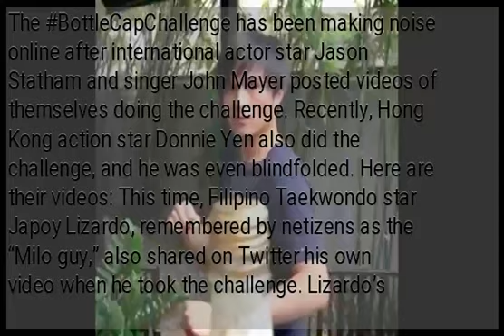WATCH: Taekwondo star Japoy Lizardo does the BottleCapChallenge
The BottleCapChallenge has been making noise online after international actor star Jason Statham and singer John Mayer posted videos of themselves doing the challenge. Recently, Hong Kong action star Donnie Yen also did the challenge, and he was even blindfolded. Here are their videos: This time, Filipino Taekwondo star Japoy Lizardo, remembered by netizens as the “Milo guy,” also shared on Twitter his own video when he took the challenge. Lizardo’s video easily went viral as netizens were all praises, remembering him as the “Milo guy” whom they had a crush on before. Others even asked what shampoo he used as they noted that his “majestic hair flip” made the video even better. In case you might also want to take the challenge, all you have to do is untwist a bottle cap from a plastic bottle using only a back-spin kick. Below are some more viral videos of those who nailed the BottleCapChallenge.
 RELATED STORIES:...